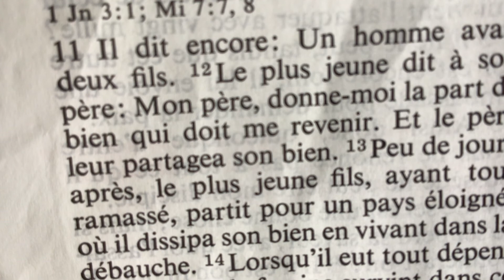Ton corps: son Temple